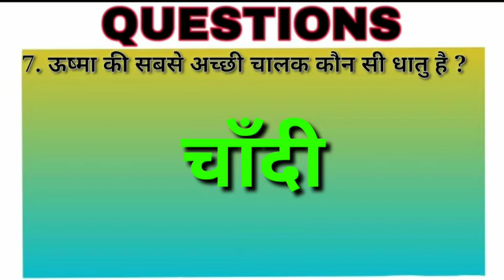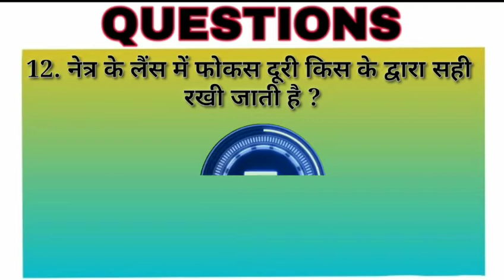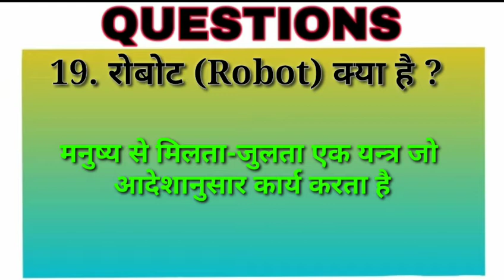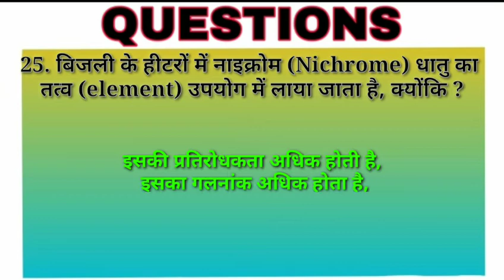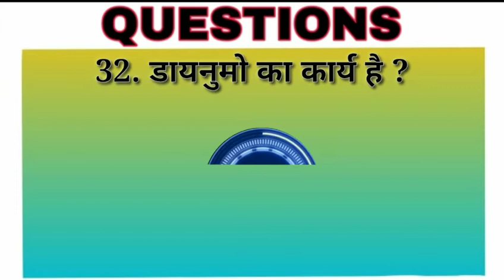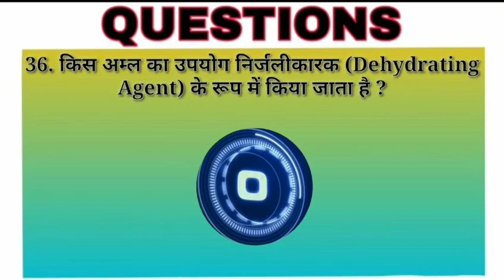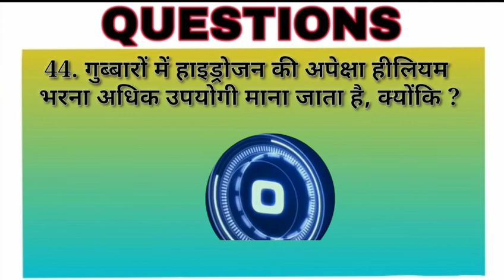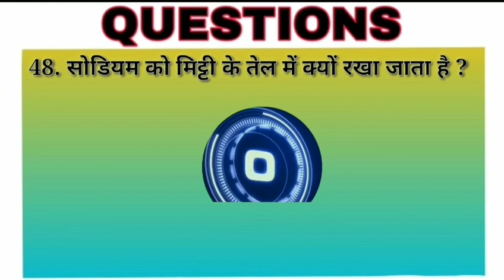जब कोई जहाज नदी में से समुद्र में प्रवेश करता है तो ? 50 questions science gk